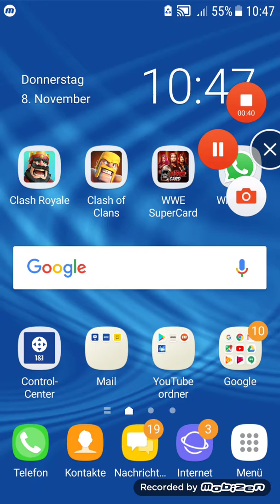Lets Play wwe supercard road to glory